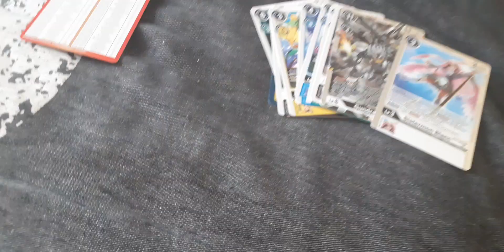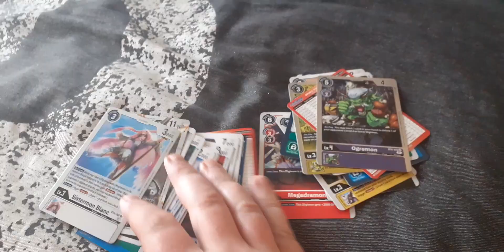A Quick Digi Break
Even on a busy day gotta make time for a quick break. Hayward opens some digi packs